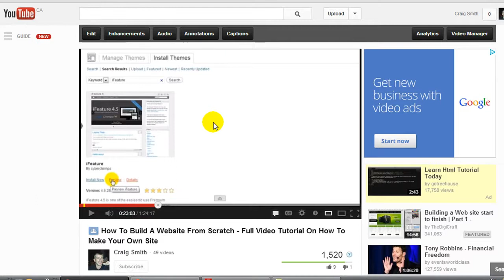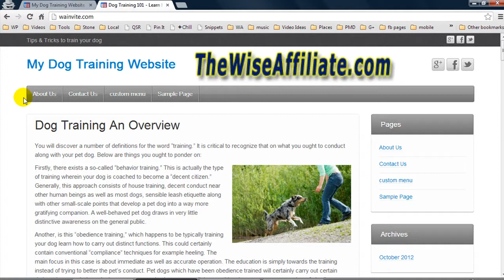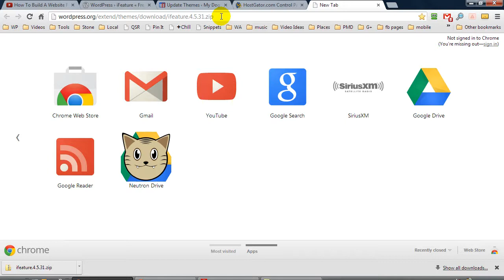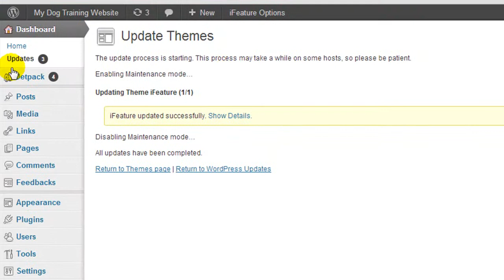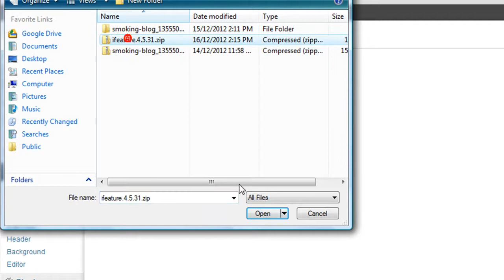How to Restore iFeature 4.5 if you updated to the iFeature 5 theme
Did you upgrade to iFeature 5 and now want to restore iFeature 4.5?

If you said Yes, then this video is going to show you how to install the iFeature 4.5 theme.
Ifeature recently came out with a new version and from what I can see the whole layout has changed, maybe for the better, I haven't decided yet.
But if you build a website using the iFeature 4.5 version and then updated the theme, your website is now going to have a messed up appearance.

You will need to delete the old iFeature theme folder via FTP or File Manager before uploading the old theme.
If you skip that step it's going to return an error saying something like "Theme install failed, destination folder already exists"

Need help?  Post a comment and I'll try help you out.

Here is the video showing "How To Build A Website From Scratch - Full Video Tutorial On How To Make Your Own Site" using the iFeature theme.